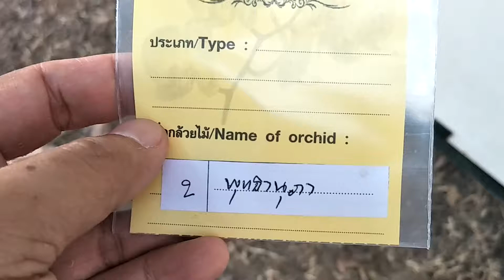Cattleya orchid in Thailand กล้วยไม้สกุลแคทลียา พุทธานุภาพ Cat. Buddanuphap (Cattleya Hybrids)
กล้วยไม้แคทลียาลูกผสมโดยคนไทย